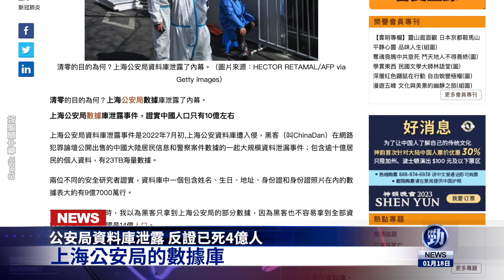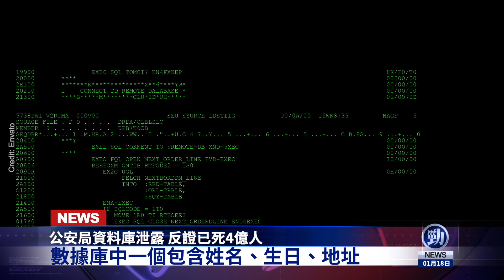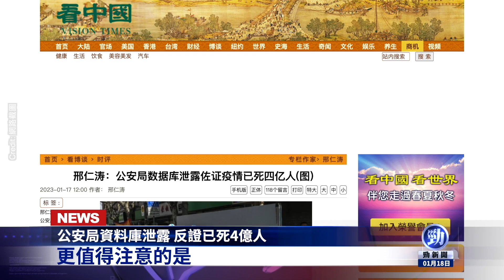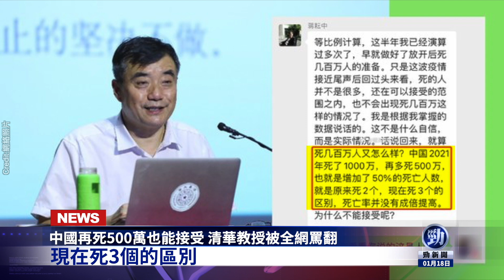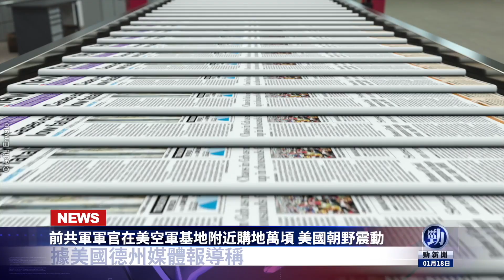公安局資料庫泄露 反證已死4億人！臺灣要出大事？恐震驚全世界！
☀️今日內容☀️
00:00提要
00:34公安局資料庫泄露 反證已死4億人
05:59「神鬼先知」拋預言 台灣要出大事！恐震撼全世界
07:40中國再死500萬也能接受 清華教授被全網罵翻
08:59前共軍軍官在美空軍基地附近購地萬頃 美國朝野震動